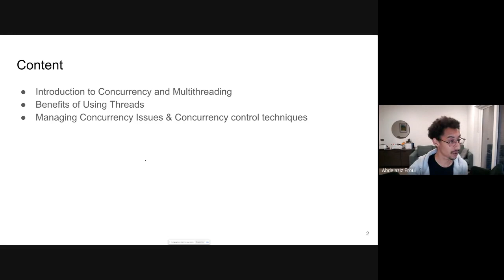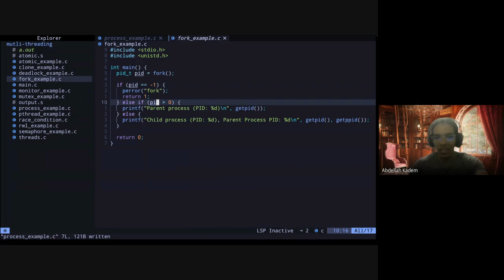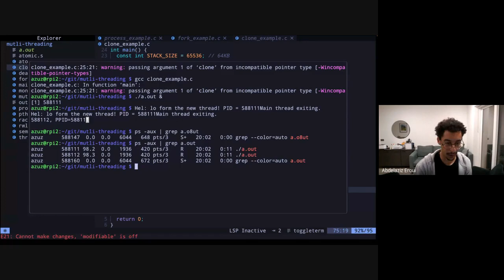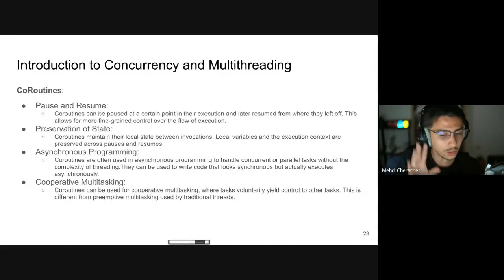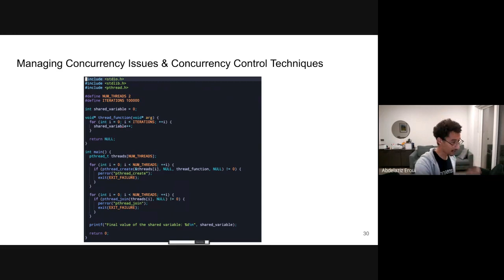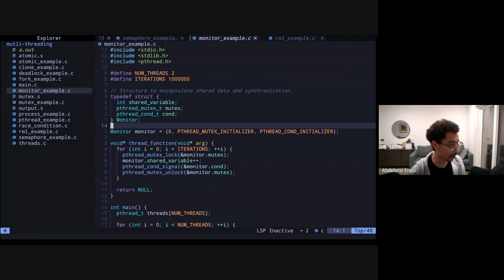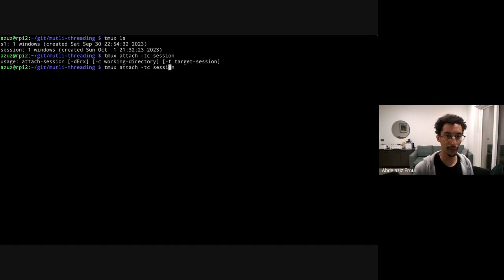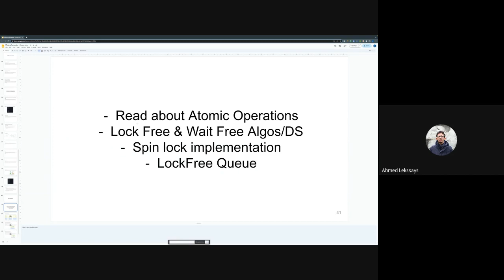Missing Semester 0x01 | Introduction to Operating systems | Concurrency and Multithreading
Introduce the students to the concept of multiprocessing and multithreading, and discuss the advantages and disadvantages of each approach.

* Define the terms “process” and “thread”.
* Process
* Thread, Green threads
* CoRoutines
* User threads vs Kernel Threads
* Describe the benefits of using threads.
* Explain the different scheduling algorithms.
* Schedulers and Scheduling Algorithms
* Identify and avoid race conditions.
* Understand deadlocks and how to avoid them.
* Apply concurrency control techniques.

Teacher: Azuz